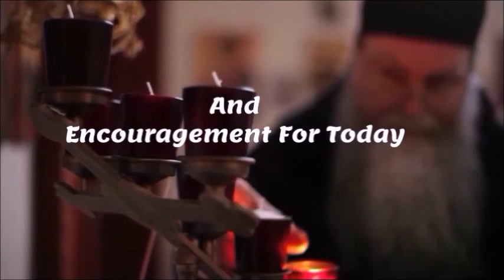Learning and Responsibility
LECTURES FROM THE HEART: LEARNING AND RESPONSIBILITY
We are called to be doers of the word, and not hearers only. Every lesson from the Lord is not only a transmission of information, but it is also a transmission of vocation. We are truly called by every lesson to live more deeply the Christian life!
In the Gospel, we hear of a Doctor of the Law trying to tempt the Lord by asking Him which is the greatest commandment. Our Lord gives the answer, and even more; for with the knowledge of the essence of the Law and the Prophets comes a great responsibility on the part of the receiver.
Hear today our Lord's lesson for you.